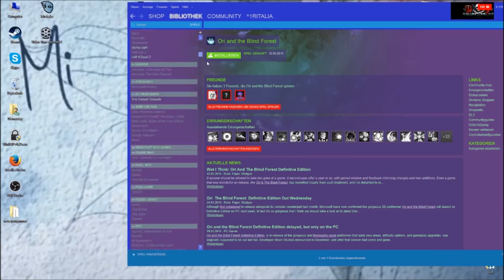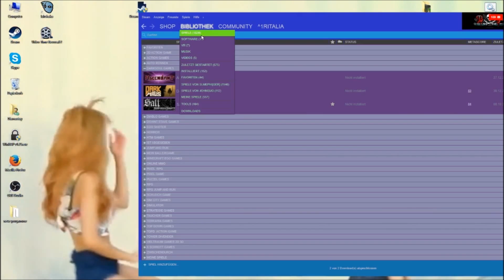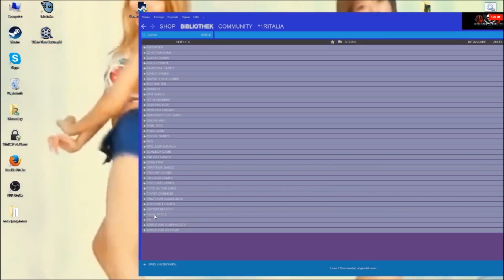Steam Tutorial.4 ↕️ Bessere Übersicht 📺 von Steam-games🏷️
Hi hier die INFO

♫"Der Ton wirt noch verbessert !  "♛

✎Twich:
lg.Ritalia